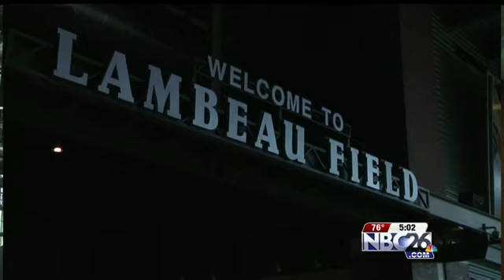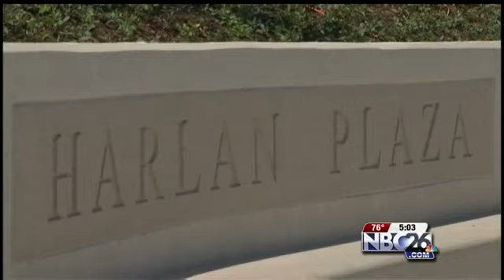Packers Revenue UP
The Packers saw record-setting revenue but a slight decrease in profits from last year. President and CEO Mark Murphy says
the decrease in profits was mostly due to the timing of player contracts and some depreciation of the new south end-zone.